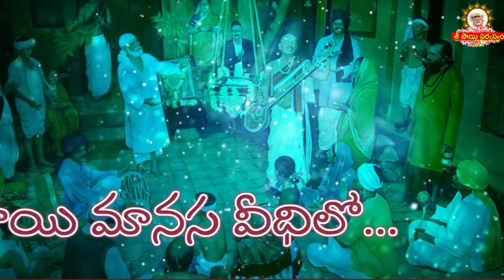Sai Manasa Vedhilo - 1509 I Shiridi Sai baba Life Story I సాయి మానస వీధిలో Sai Manasa Veedhilo today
Sai Manasa Vedhilo - 1509 I Shiridi Sai baba Life Story I సాయి మానస వీధిలో Sai Manasa Veedhilo today maansitv saibhojan srisaisandesh saisarvaswamremedies saisarvaswam Official Youtube Channel of Grand Master Sri Sai Viswachaitanya.

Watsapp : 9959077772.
Fb: sai viswachaitanya swamiji.
goldenlotus444.